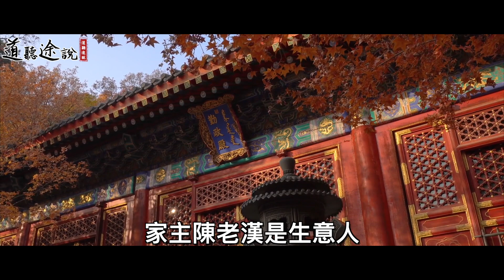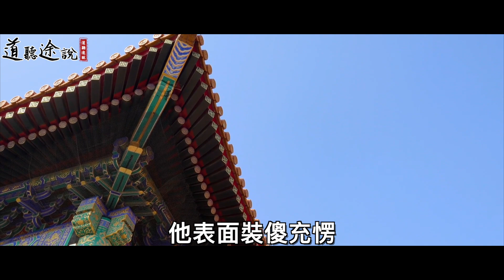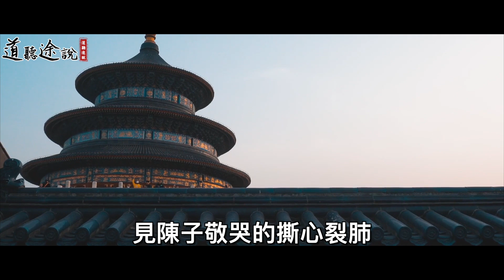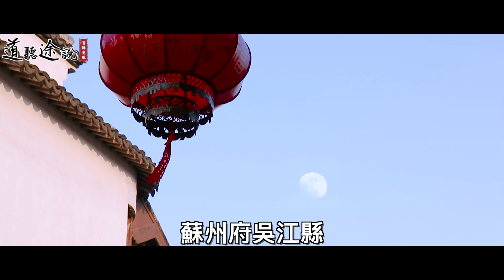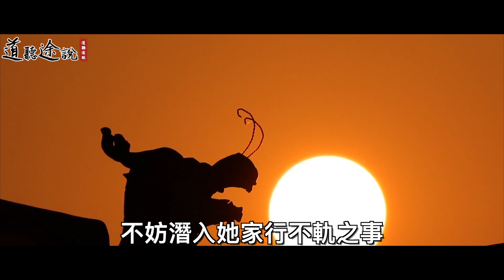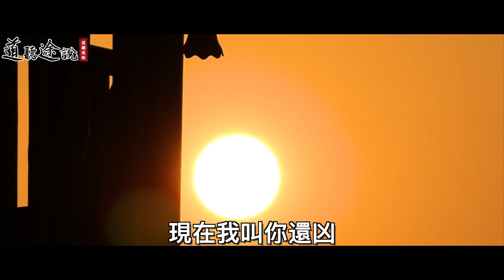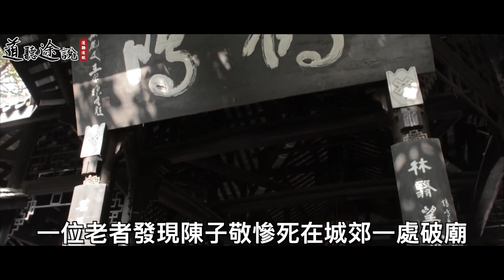木匠追求少女遭拒，半夜潛入其家欲行不軌，少女：來得正好！ ｜道聽途說